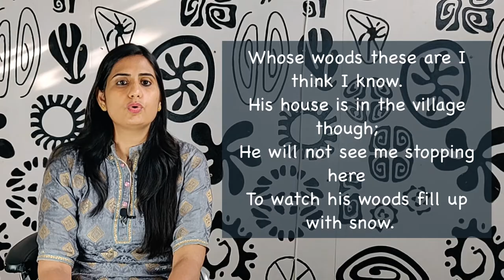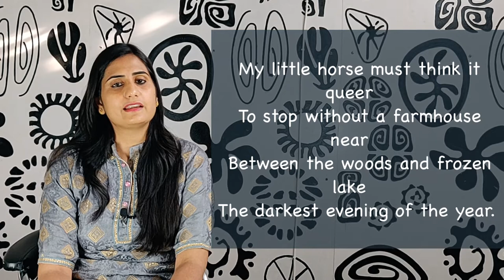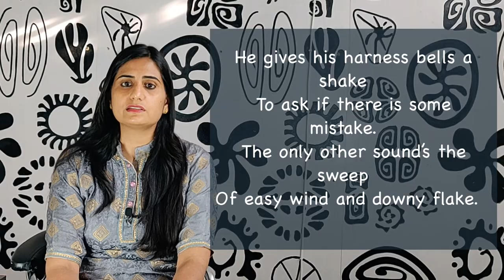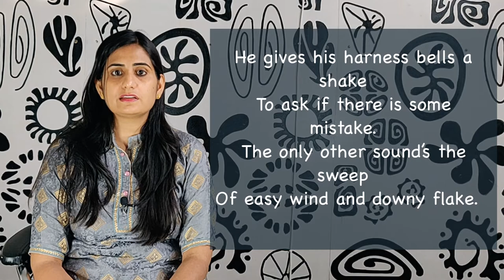Stopping By Woods On A Snowy Evening By Robert Frost || Detailed Explanation In English (2022)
This video is a detailed summary and explanation of STOPPING BY WOODS ON A SNOWY EVENING in English.

So if you’re looking for line by line summary of  STOPPING BY WOODS ON A SNOWY EVENING (written By Robert Frost),then this explanation tutorial is for you.

Here are some of the best things that I’ll go over in this new video:

First, I’ll give you the detailed summary of  STOPPING BY WOODS ON A SNOWY EVENING in ENGLISH. It doesn’t matter if you’re ever read this poem before or not,  a english literature student or teacher, an old student or new student, i guarantee you that this video will make you understand this poem line by line.

Then I’ll show you the meaning of the difficult words coming in the lines of the poem, so that it will help you to update your vocabulary in this poem.

Then I’ll explain you this poem in Stanza by Stanza, so that you will co-relate and understand according to the parts given in text books.

Finally,You will get some important questions of  STOPPING BY WOODS ON A SNOWY EVENING poem, which will help you to get prepared for your examinations.

All in all, you’ll have an easy summary in English of STOPPING BY WOODS ON A SNOWY EVENING poem so that you can use to get good marks in your exams or to explain it to your students . Enjoy!